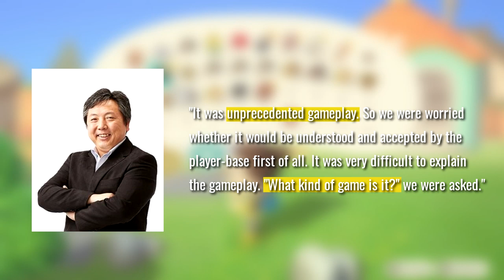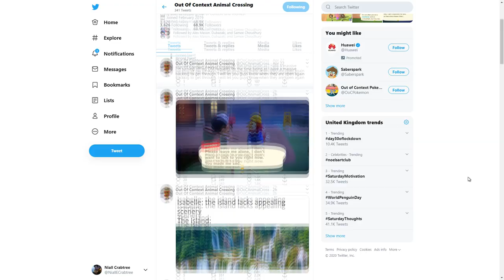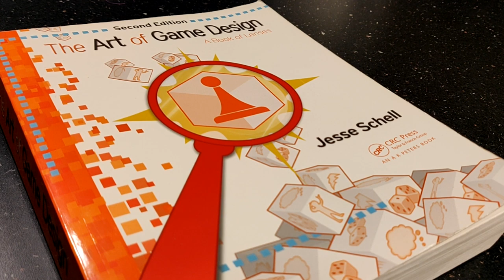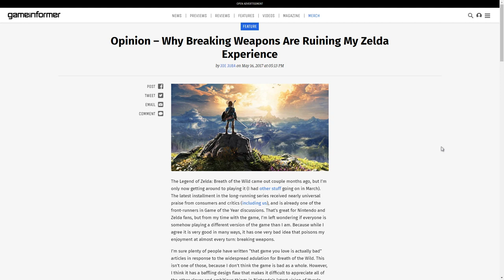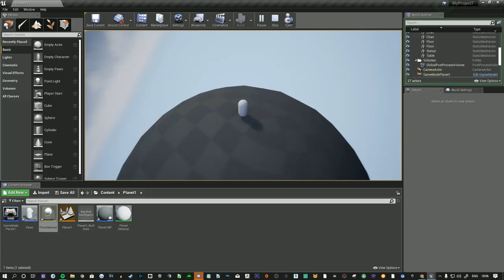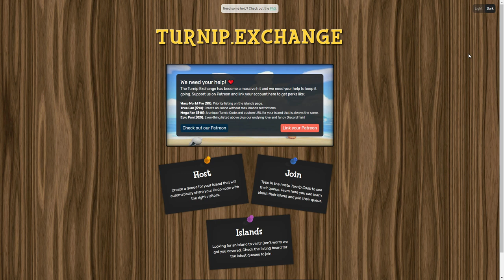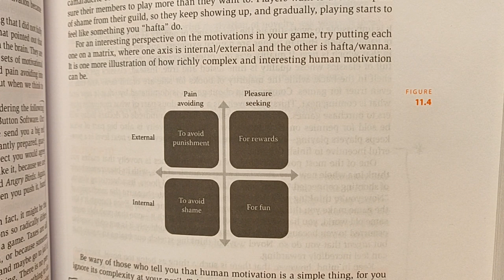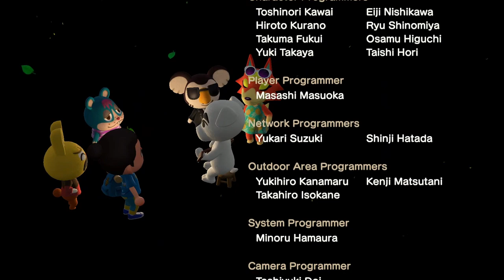What Type of Game is Animal Crossing?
An Animal Crossing: New Horizons video essay, by Niall Crabtree. In this video I use the latest entry to the Animal Crossing series, Animal Crossing: New Horizons to discuss theme, context, UI and much more.